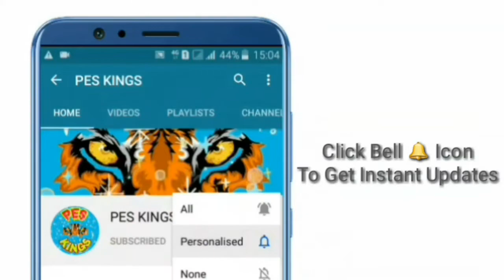Pes 20 Mobile Legends Worldwide Box Draw Pack Opening Can I Poll Legend ??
Pes 20 Mobile Legends Worldwide Box Draw Pack Opening

Pes 20 Mobile Can I Poll Legend In Legends Worldwide Box Draw